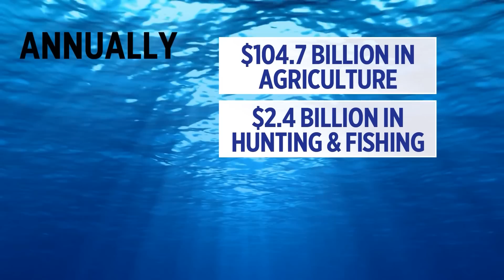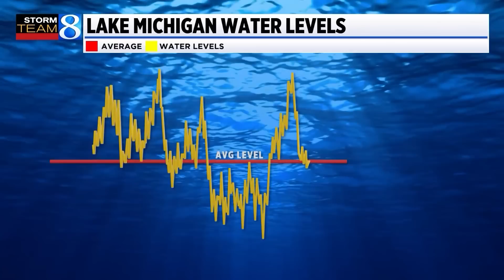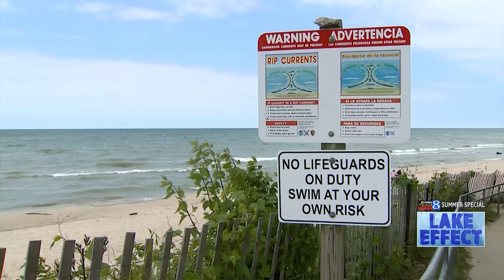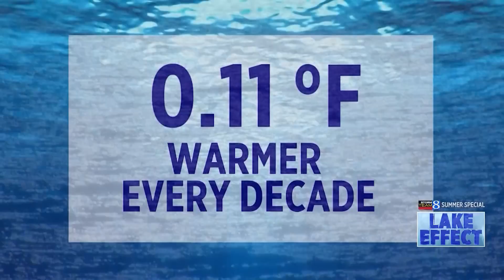Lake Effect: What changes scientists are seeing on Lake Michigan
Scientists have been discovering small changes on Lake Michigan that could lead to big impacts on fishing, tourism and those who make their livelihood on the water. (May 20, 2024)